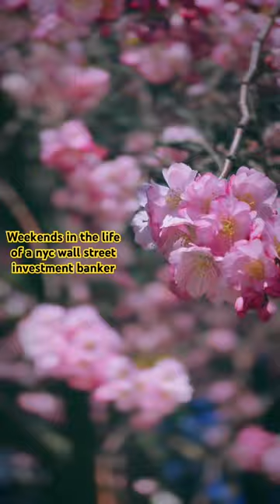work career finance personalfinance wealth money motivation investment business nyc vlog